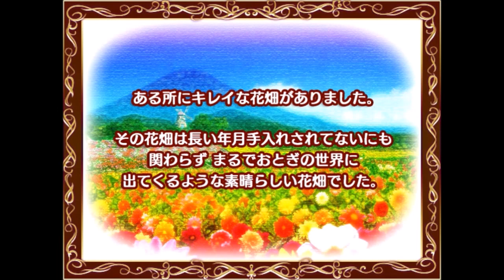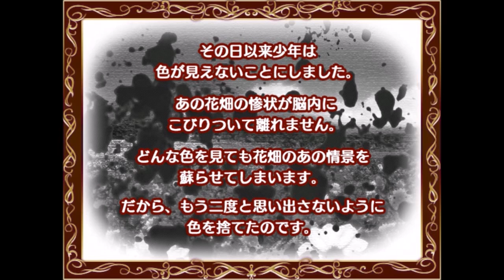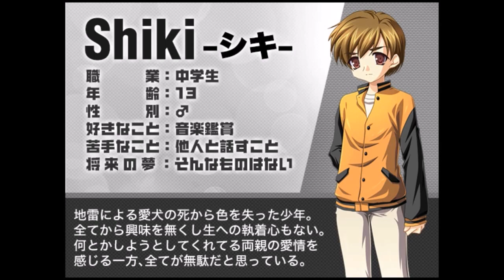１☆七色夜想曲実況プレイ(まめ♪)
ナイデンさん作品やっほ～いヾ(≧▽≦)ﾉ
今回はカワユスアルージちゃんと素敵ショタのお話だぞ～！